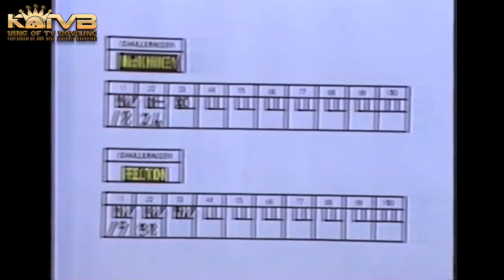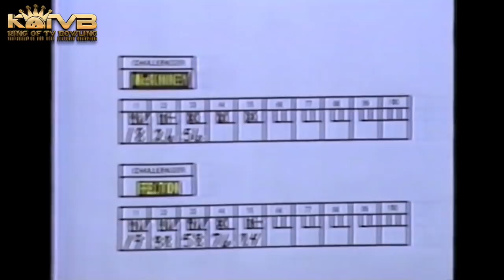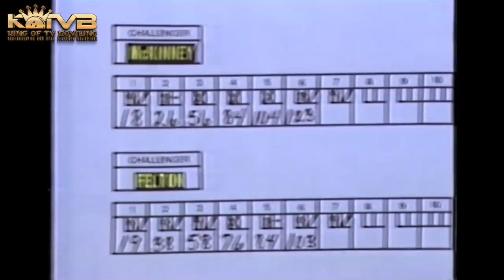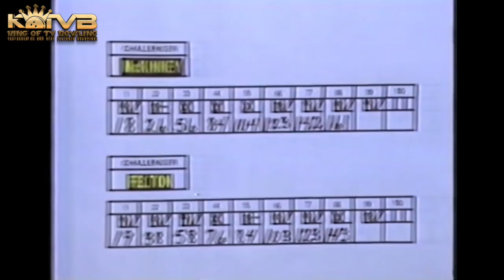1980 Diane Felton vs. Vi McKinney : Hudy Delight BPA Queen Of TV Bowling : Stones Lanes Match #2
1980 Diane Felton vs. Vi McKinney : Hudy Delight BPA Queen Of TV Bowling : Stones Lanes Match #2